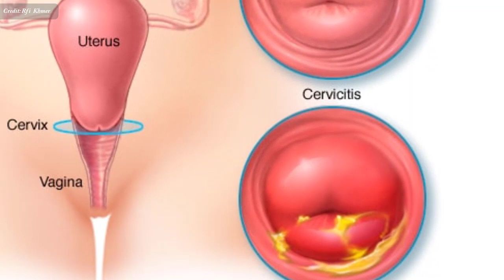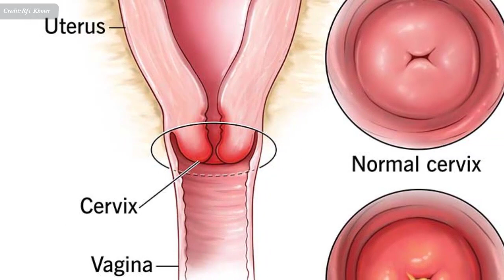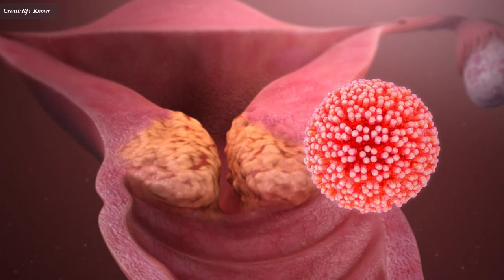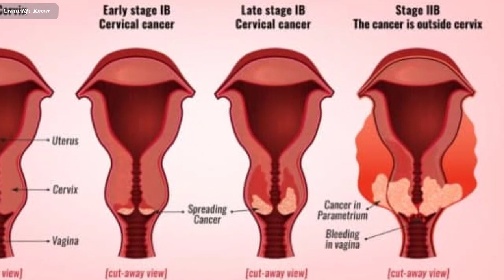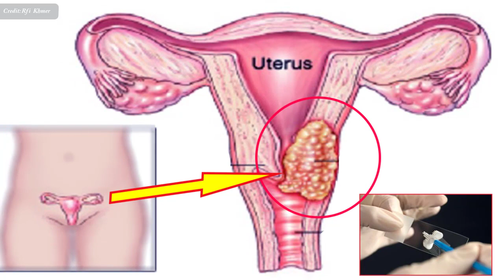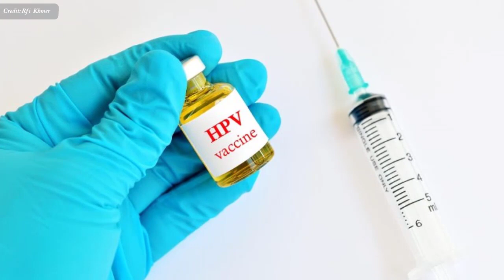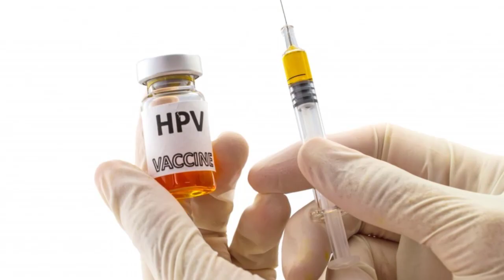មហារីក​មាត់​ស្បូន៖ ហេតុបង្ក រោគវិនិច្ឆ័យ ការព្យាបាលនិងការពារ , Cervical cancer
In this video we want to show you about មហារីក​មាត់​ស្បូន៖ ហេតុបង្ក រោគវិនិច្ឆ័យ ការព្យាបាលនិងការពារ , Cervical cancer , SUCCESS REVEAL

ជំងឺមហារីក​ដែល​មាន​កើត​ជា​ញឹក​ញាប់​ជាង​គេ​ចំពោះ​ស្ត្រី​ភេទ​ គឺ​ជំងឺ​មហារីក​មាត់​ស្បួន។
តើ​ទាំងនេះ​បណ្តាល​មកពី​មូលហេតុ​អ្វី​? ហើយ​តើ​នៅ​កម្ពុជា​ការ​ព្យាបាល​ជំងឺ​នេះ​មាន​ការ​វិវឌ្ឍន៍​ដល់​ណា​ដែរ ?សូម​ស្តាប់​ប្រសាសន៍​របស់​លោក​វេជ្ជបណ្ឌិត អៀវ សុខា នៃ​មន្ទីរ​ពេទ្យ​មិត្តភាព​កម្ពុជា​រុស្ស៊ី។

✮✮✮✮✮ Enjoy!

✡ ABOUT US ✡
.: Why We create SUCCESS REVEAL channel :.
1. To inspire, Motivate, create new entrepreneur
2. Share Business knowledge, Entrepreneurship, Success
3. Free Business Education Online